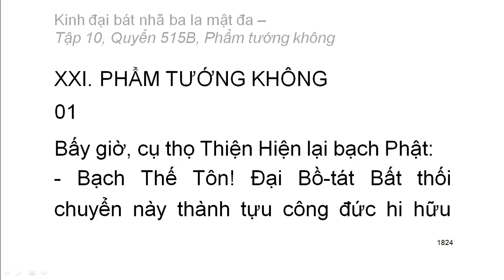600 quyển Kinh Đại Bát Nhã Ba La Mật Đa: Quyển .../600 (tiếp) (đọc lần 2) (rất hay)